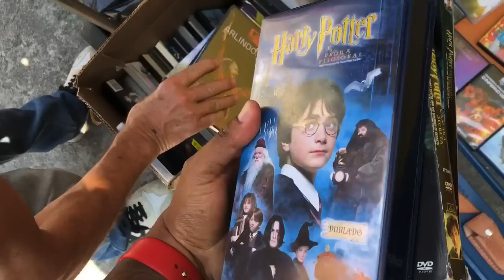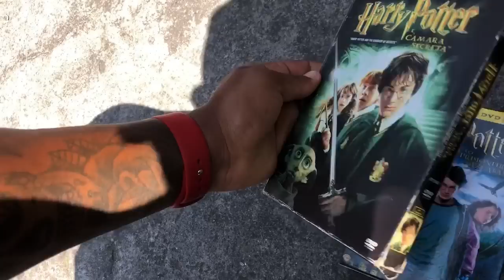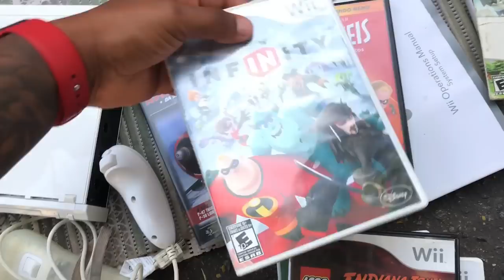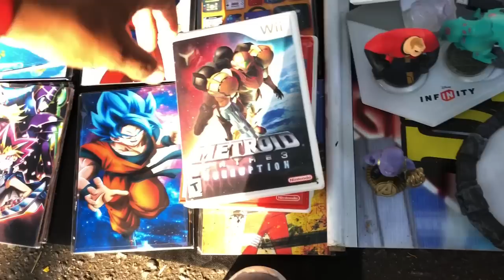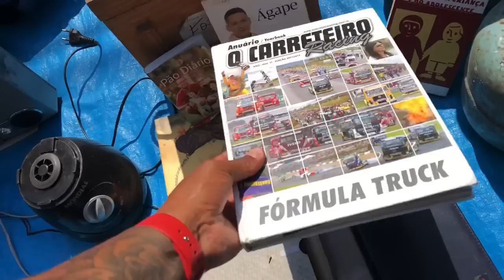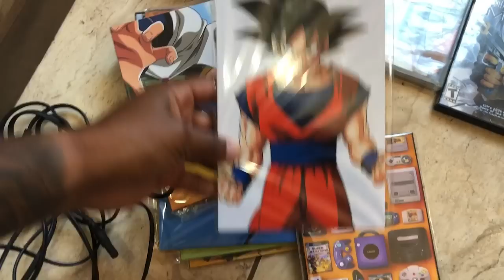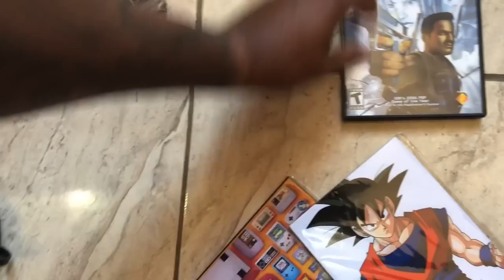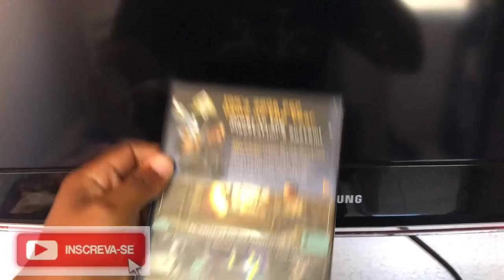PS3 e muitos jogos na FEIRA DO ROLO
Salve rapaziada, seja bem vido ao canal !!